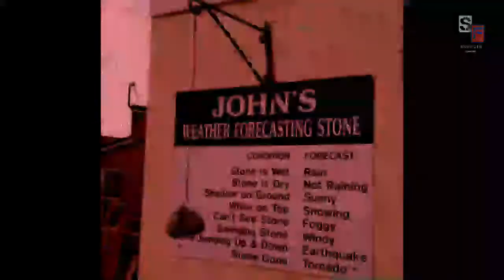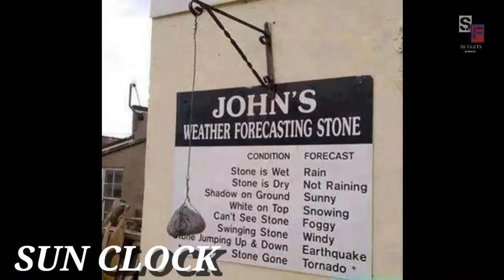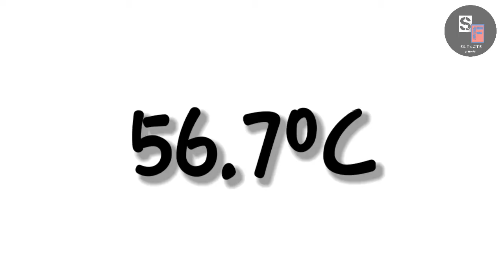USB PORT में आखिर ये चीज़ होता क्या है??🤔 IMF episode:45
USB PORT में आखिर ये चीज़ होता क्या है??🤔
IMF:45

is video mein maine mind blowing 10 amazing random facts ke bare mein bola hey. aur ye vi bola hey ki kiu usb port mein ye gol sa divice hota hey.
📍So Enjoy This Short Fact Video
Gift card code: 64FB 7GJP ALOP H814